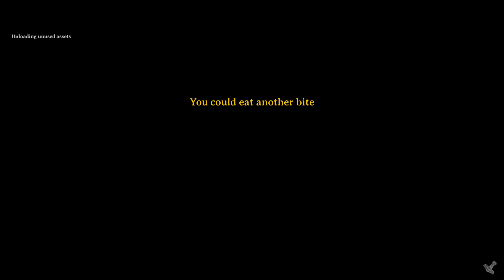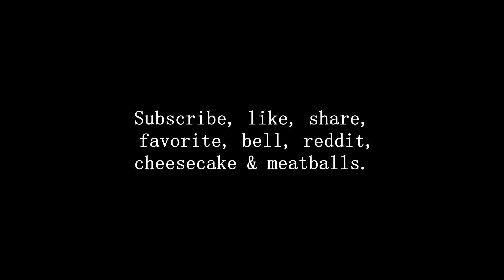Naaiheim Episode 1 - Bron & Ragnar Start Fresh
Keeping memes alive. From new start to Plains in this, the speedrun is real.